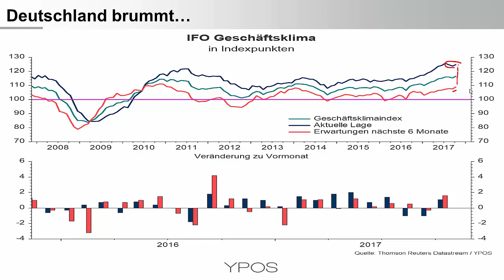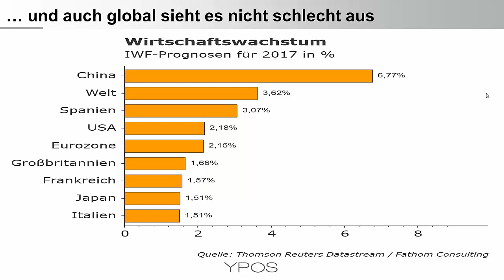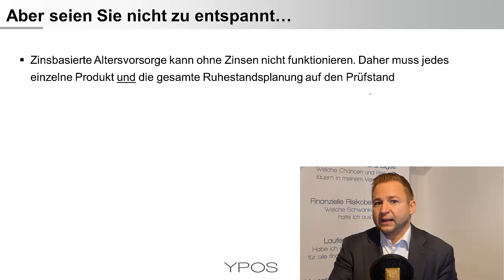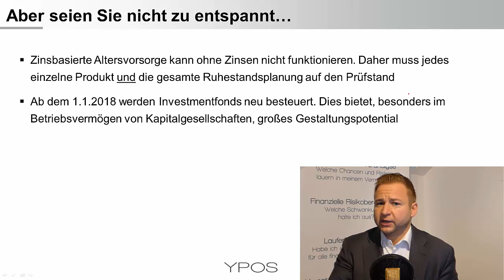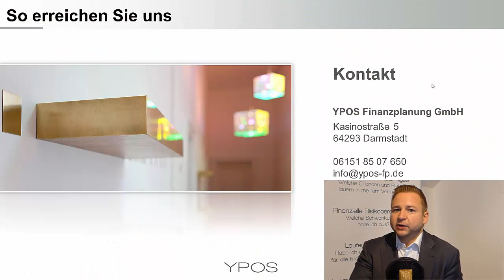Keine Jamaika Koalition - Konsequenzen für Anleger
Eine kurze Einordnung aus der Perspektive eines Anlegers und auf was man nun schauen könnte.